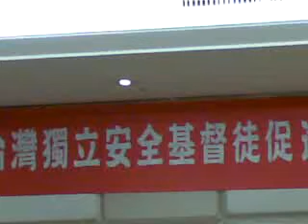Qik - Mobile video by Jimmy Wu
Streamed by Jimmy Wu.